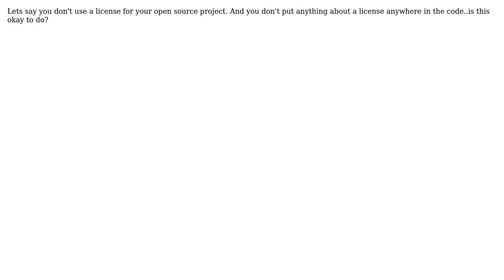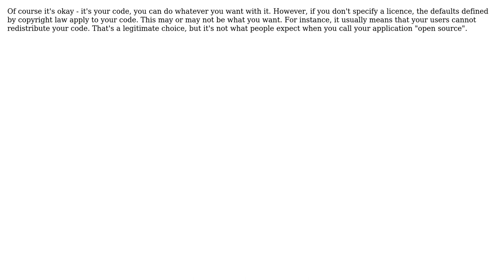Software Engineering: Consequences of not using an open source license? (3 Solutions!!)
Software Engineering: Consequences of not using an open source license?

With thanks & praise to God, and with thanks to the many people who have made this project possible! | Content (except music & images) licensed under CC BY-SA | Music | Images & others | With thanks to user Winston Ewert user Tom Studee user Ryan user Robert Harvey user Kilian Foth and the Stack Exchange Network Trademarks are property of their respective owners. You are responsible for your own actions.